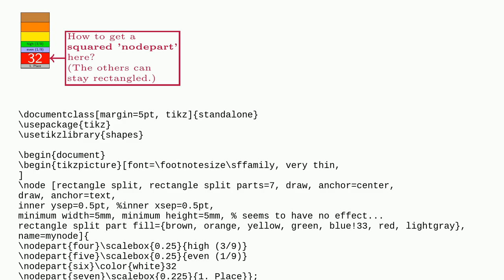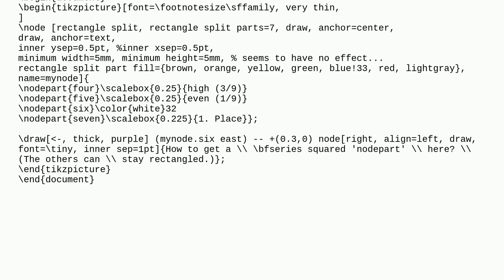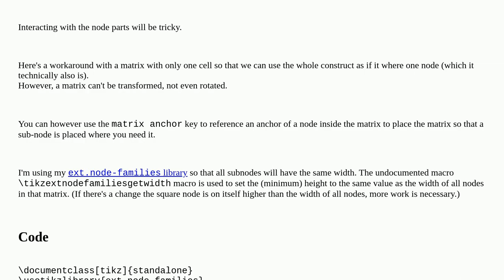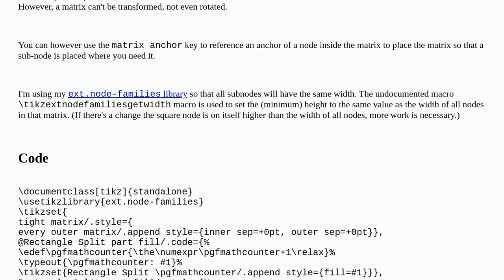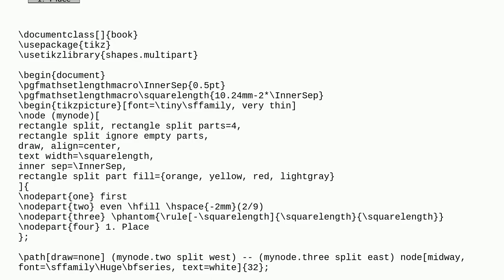Tex: TikZ: squared nodepart in the shape 'rectangle split'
TikZ: squared nodepart in the shape 'rectangle split'

A special thanks goes out to the community

  tikz-pgf